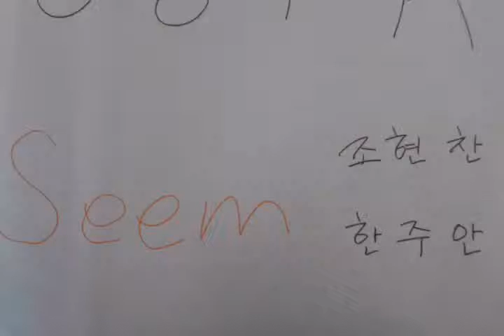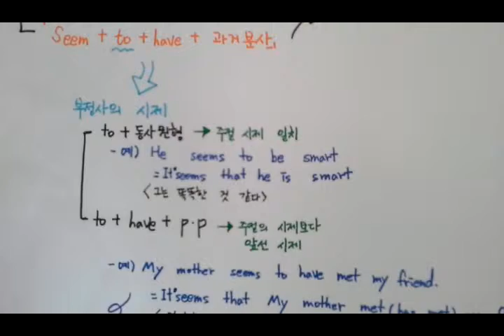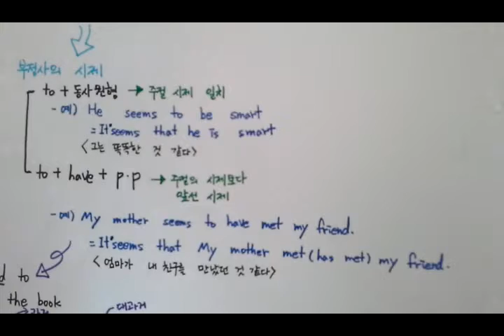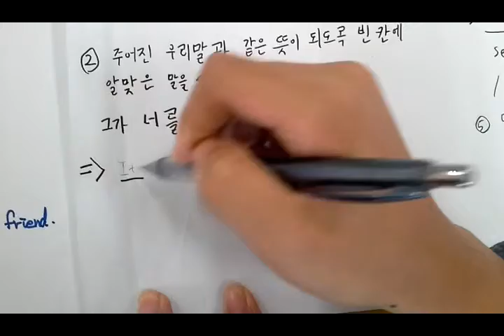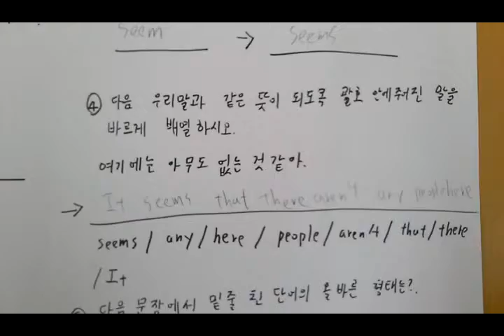동평중 3- 456 한주안조현찬